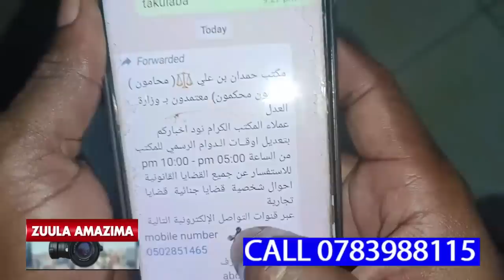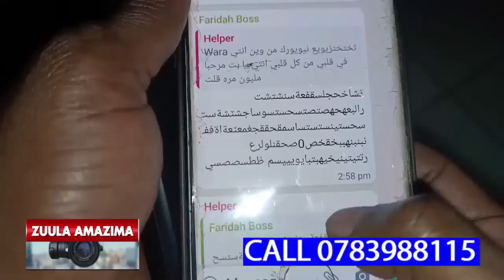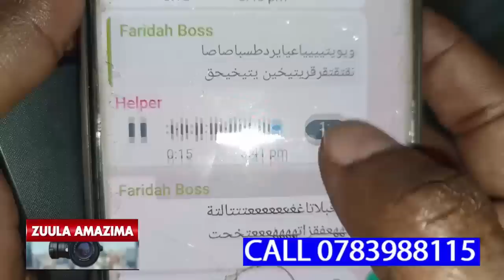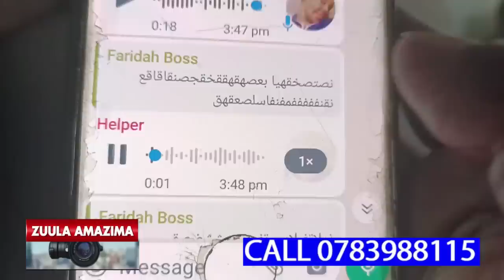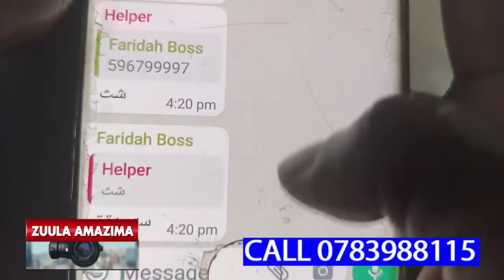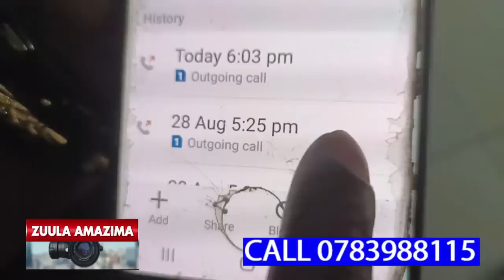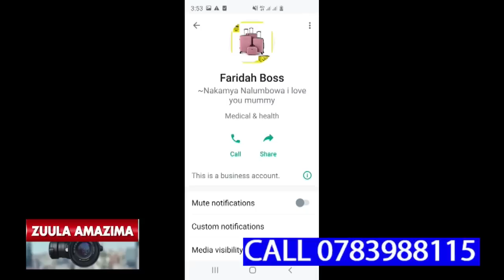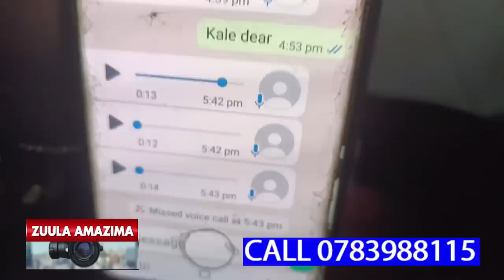KITALO!!!MUNAKENYA FARIDA ATIIDWA OLUNAKU LWALEERO,OMUWALABU AMAZE NAKIRIZA,NTI OMWANA YAFFA KIBUMBA